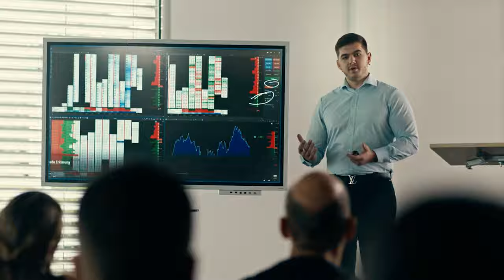Wie Du zu einem Trader wirst | Das musst Du wissen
Das profitable Trading zu lernen, ist heutzutage einfacher und gleichzeitig schwieriger als jemals zuvor.

Mächtige Tools und Technologie, die auch für vergleichsweise wenig Geld jedem privaten Trader zu Verfügung steht, haben den Futures-Handel grundsätzlich zugänglicher gemacht.

Auf der anderen Seite gibt immer verrücktere Illusionen über den Börsenhandel, getrieben durch eine Reihe von selbsternannten Experten, die vorrangig Social Media exzessiv nutzen, um Träume zu verkaufen an Menschen, die es nicht besser wissen.

Ein faktischer Nachweis, über die Effizienz der beigebrachten Inhalte, liegt im Regelfall nicht vor oder in fragwürdiger Form.

Deshalb ist es entscheidend, dass Du Dich intensiv damit auseinandersetzt, welche Richtung Du für Deinen Weg wählst und die Erfolgschancen kritisch prüfst.

Was ich damit genau meine, erfährst Du in diesem neuen Video.

Wichtig: Die Tralgo wird bis Anfang nächsten Jahres zu einem reinen Trading-Powerhouse. Deshalb wird ab zum 31. Mai 2022 die Aufnahme von neuen Coaching-Klienten für unsere Orderflow Programme auf unbestimmte Zeit pausiert. Alle bestehenden Tralgo-Klienten behalten auf unbegrenzte Zeit Ihren Mitgliedsstatus, außerdem profitieren sie von zukünftigen Updates, die nur innerhalb der geschlossenen Tralgo Community zugänglich sein werden.

00:00 Einleitung
00:30 Beweggründe
02:10 Eugens Beginn
06:50 Demo-Trading
07:35 Die richtige Ausbildung
08:45 Fazit